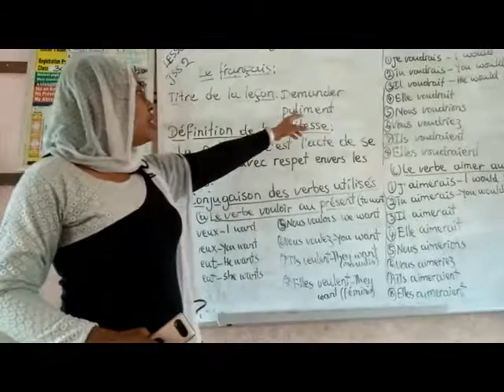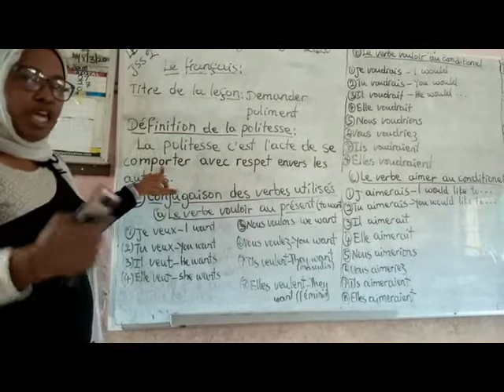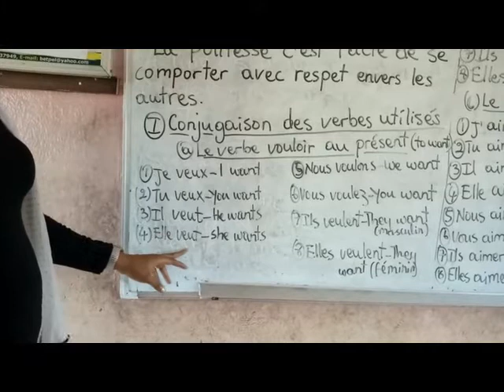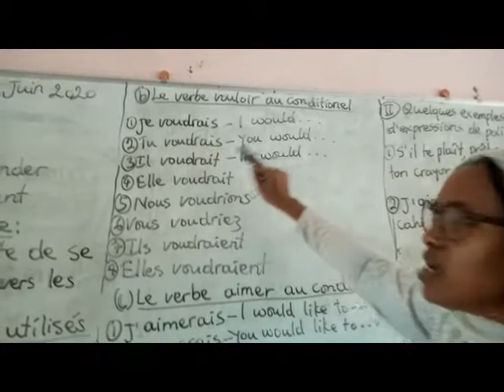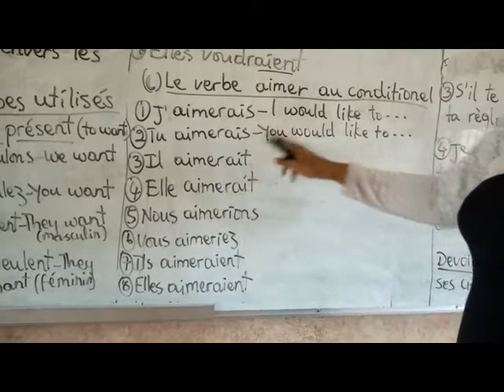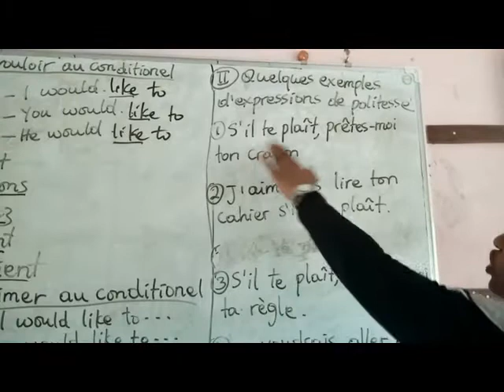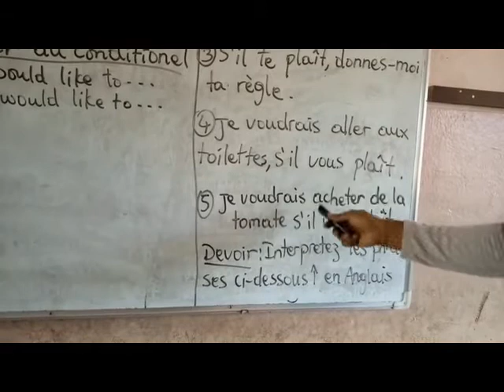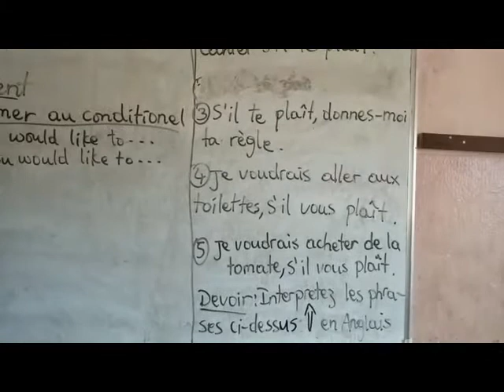French JSS2 Lesson 6